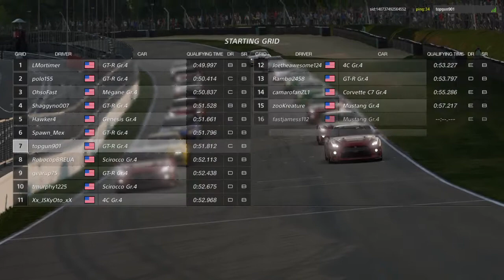Full Race That Got Me Reported to Sony Playstation & Polyphony Digital GranTurismo®Sport Beta